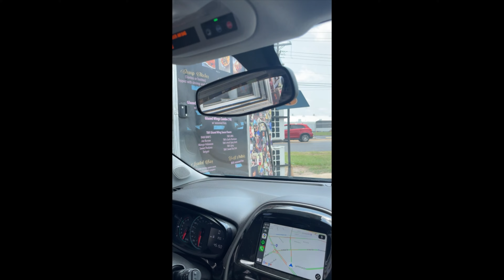Welcome To Alexandria : Day 2 | Shopping & Fashion | The Happy Hendersons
We hope y’all enjoyed the video! We had so much fun with our family & the food was fantastic!!